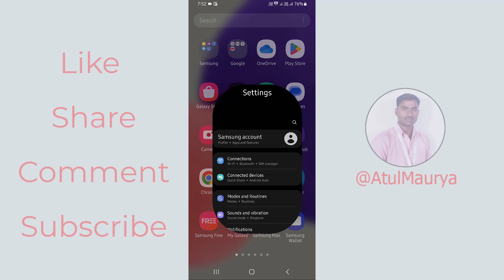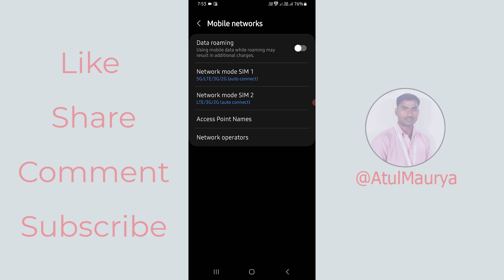How To Check Your Phone 5G | आपका फोन 5G है या नहीं कैसे चेक करे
How To Check Your Phone 5G | आपका फोन 5G है या नहीं कैसे चेक करे |  How to Check & Enable 5G Your Phone. Learn How To Check Your Phone 5G step by step in Hindi.